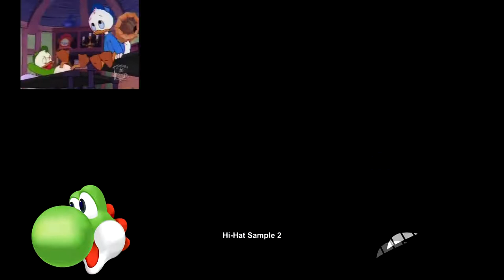Pilgrimy Has A Sparta Quest For Perfection Remix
It's finished! YaYaYaYaYaYaYaYaYaYaYaYaYaYaYaYaYaYaYaYaYaYaYaYaYaYaYaYaYaYaYaYaYaYaYaYaYaYaYaYaYaYaYaYaYaYaYaYaYaYaYaYaYaYaYa

Source: Pilgrimy

Base: Still don't know :/